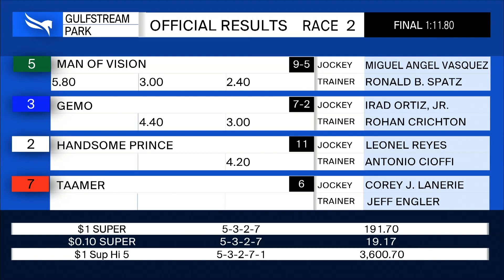Gulfstream Park January 10, 2021 Race 2